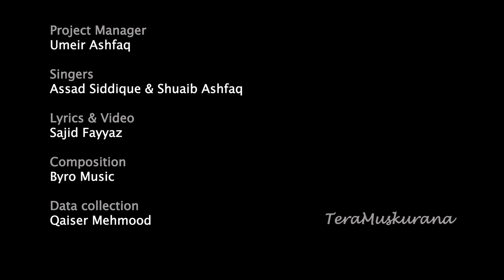Shaykh-ul-Islam Dr Tahir-ul-Qadri Birthday Song 2019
Happy Quaid Day

Follow us also on fb